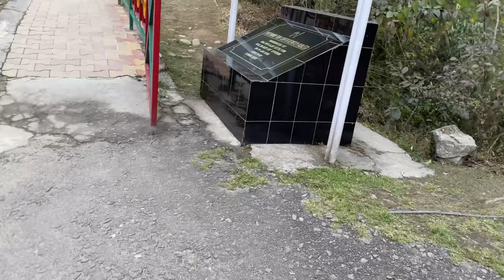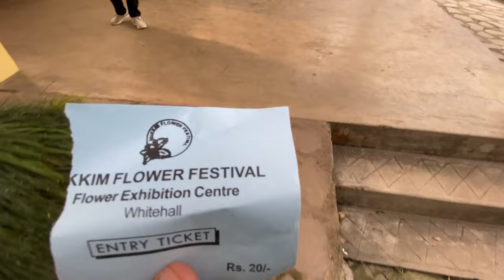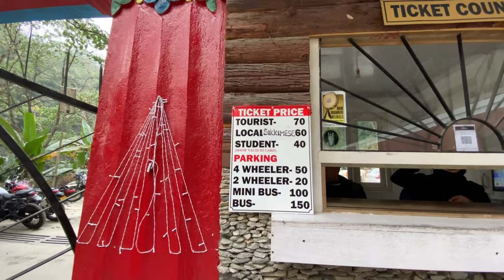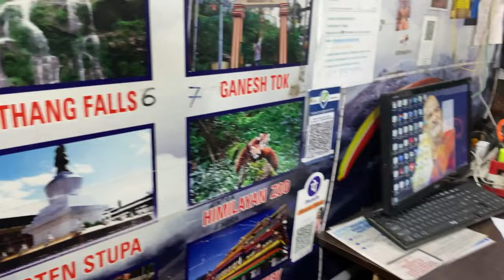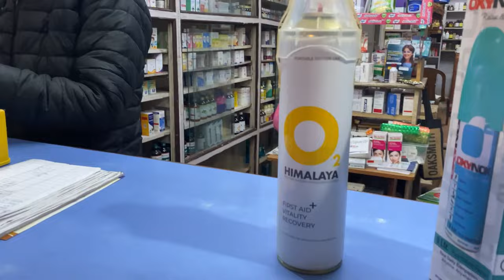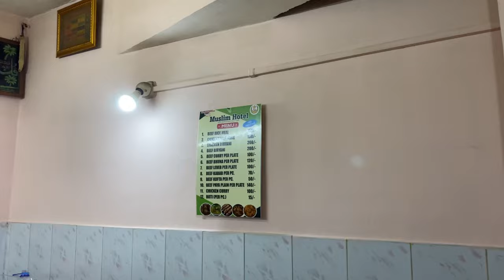Gangtok Sightseeing || Sikkim || Part 3|| ঢাকা থেকে গাংটক || Budget Tour || Hasibul Hossain Vlogs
Gangtok Sightseeing || Part 3|| ঢাকা থেকে গাংটক || Budget Tour || Hasibul Hossain Vlogs